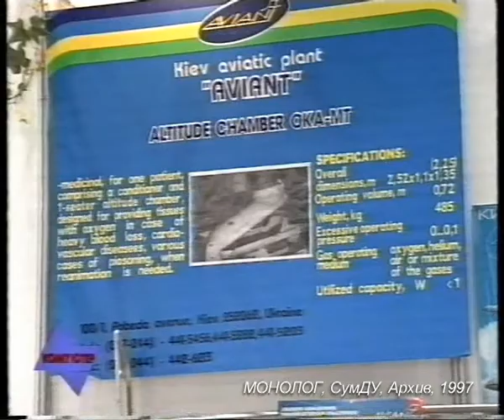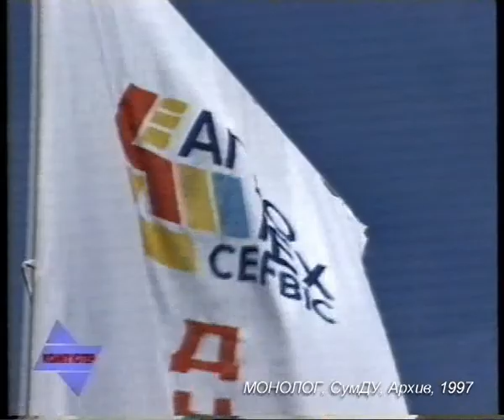KX 087 97 02 Vust Kuevsk Megdunar Jarmarok